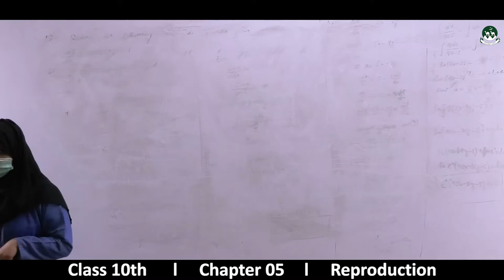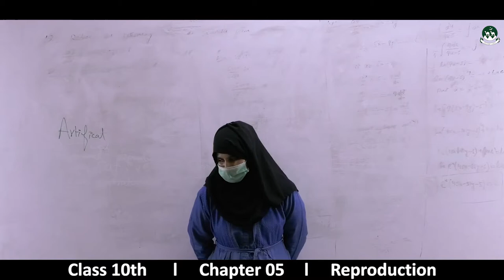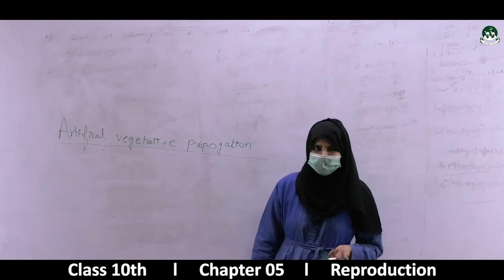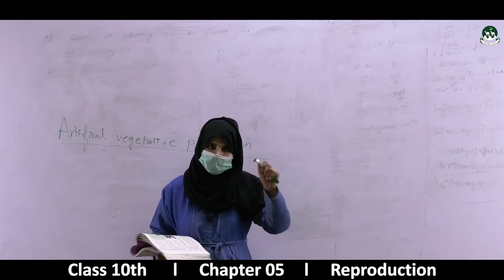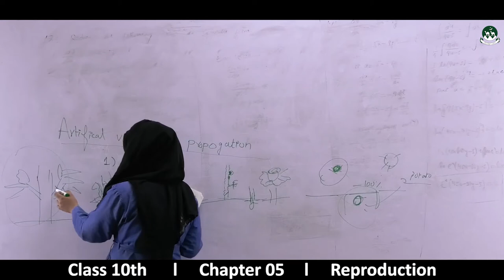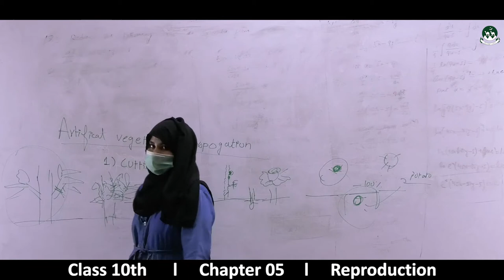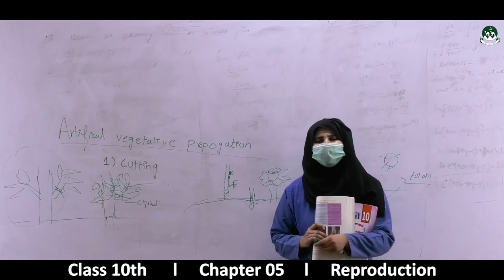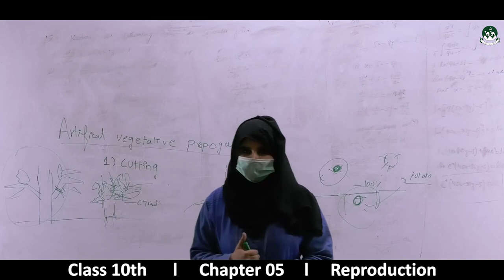Secondary Class 10th Biology Chapter : 01 Reproduction [lecture 03]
Please watch all videos of the playlist to understand the chapter  of biology